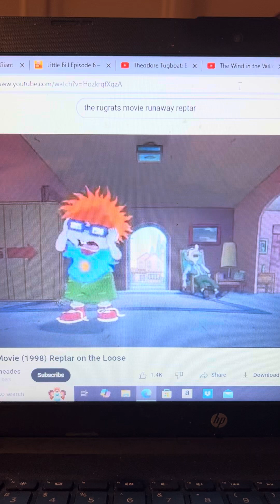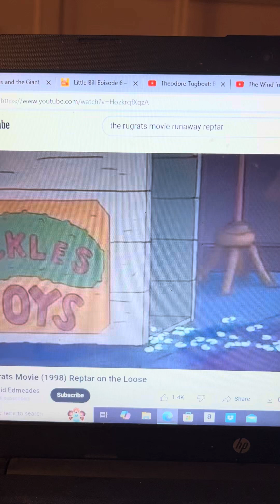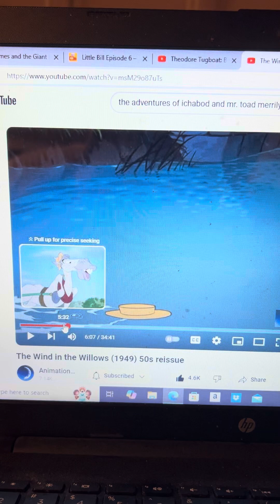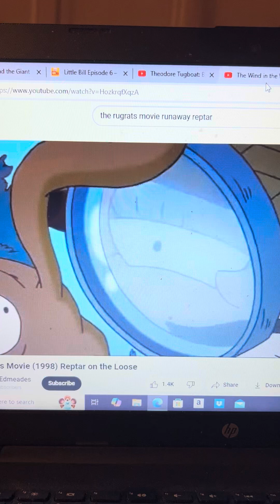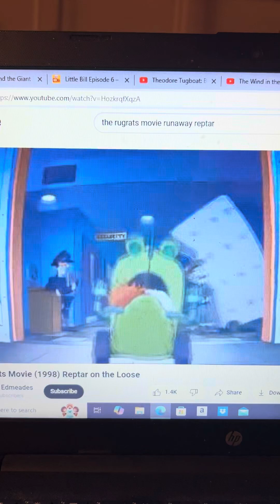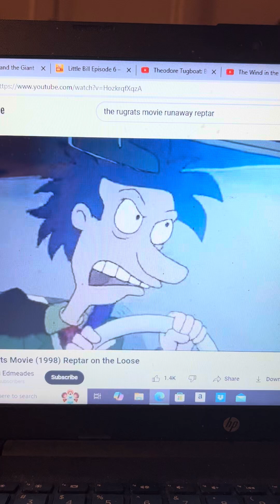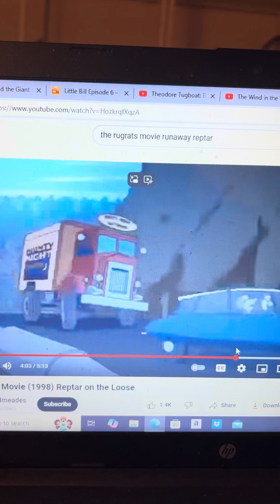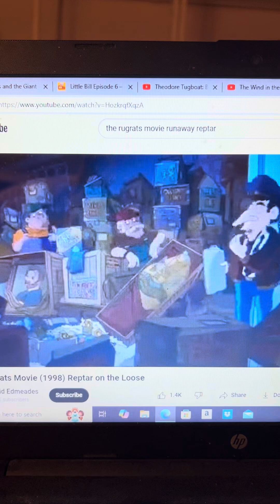The Rugrats Movie Merrily On Our Way Reptar On The Loose Scene